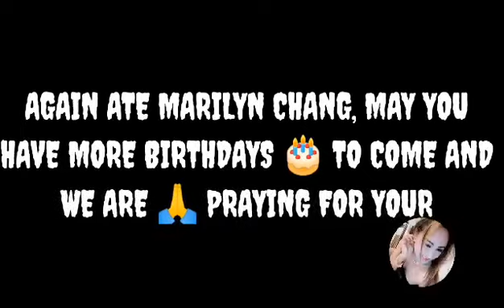MEMORABLE MOMENTS. BIRTHDAY 1.28.22